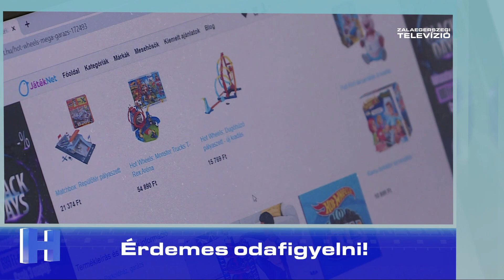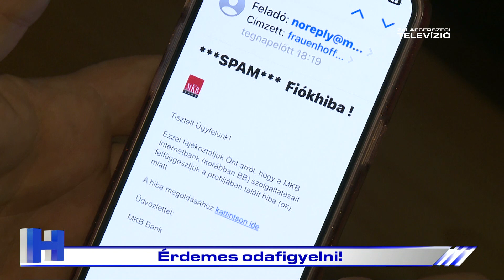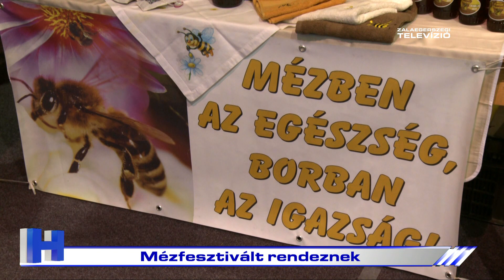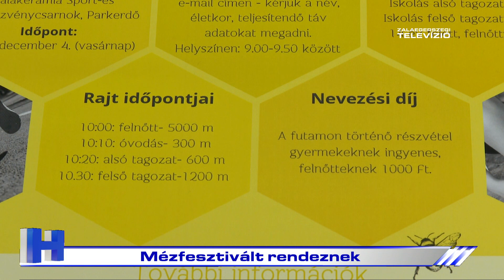Híradó – 2022. november 25.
A Zalaegerszegi Televízió 2022. november 25-i Híradója.

1. Korszerűsítés - 372 millió forintos beruházás a Deák Technikumban
2. Adományoztak - a szívsebészeti osztály eszközbeszerzését segítik
3. Érdemes odafigyelni! - megnőtt az internetes adathalászatok száma
4. Konzultáltak
5. Mézfesztivált rendeznek
6. Tájfutó OB Pusztavám térségében